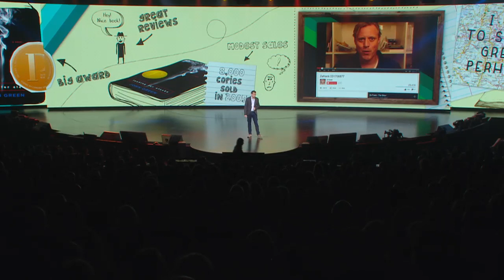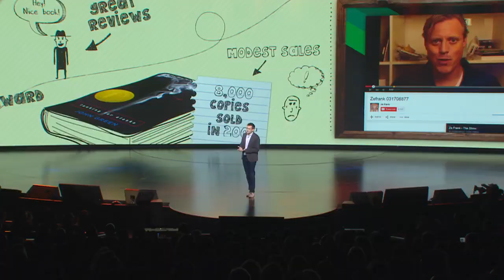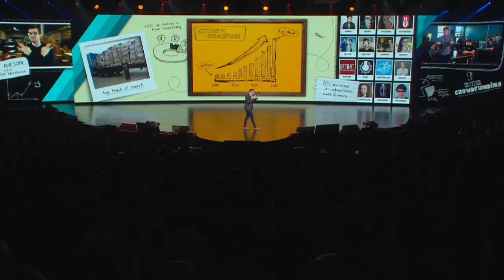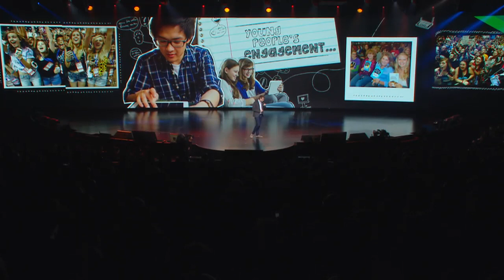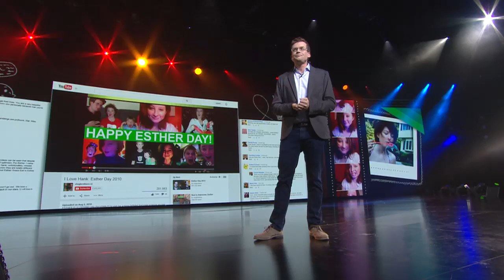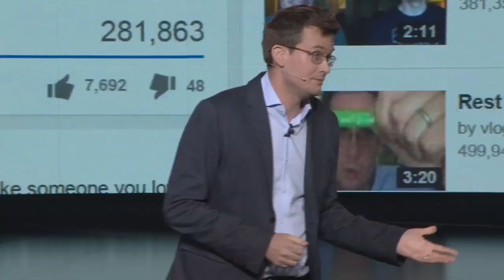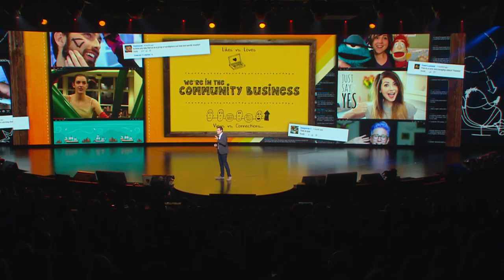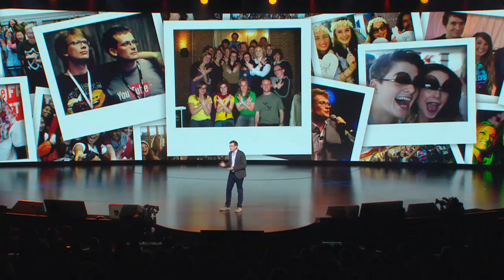YouTube Brandcast 2015: John Green, Author, YouTuber | YouTube Advertisers